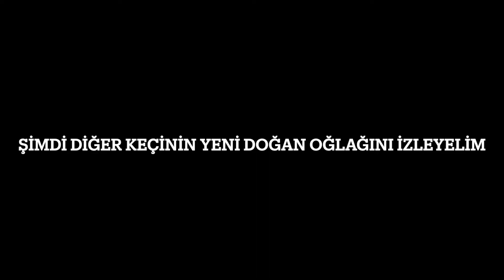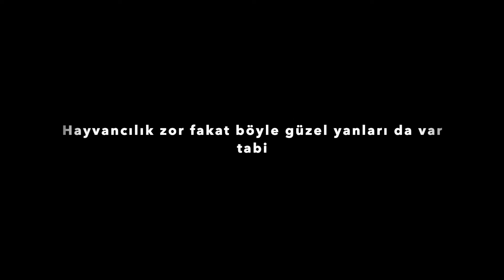KEÇİ DOĞUMU - KEÇİ DOĞUM YAPIYOR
Herkese merhaba 🤚🏻Bu videomuzda sizler için keçi doğumunu çektik. İyi seyirler 💐
(Keçilerimiz saanen keçisidir. Keçi ırkları biraz karıştırılan bir konu olduğu için süt keçileri deyip geçiyoruz. Videonun sonundaki derlemede yenidoğan keçiler de saanen oğlakları da vardır. Zıplayan komik oğlakları görmek için videonun sonuna basabilirsiniz)